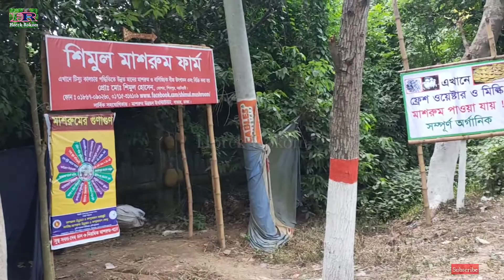Mushroom Firm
Cultivation Village Food
Horek Rokom Video